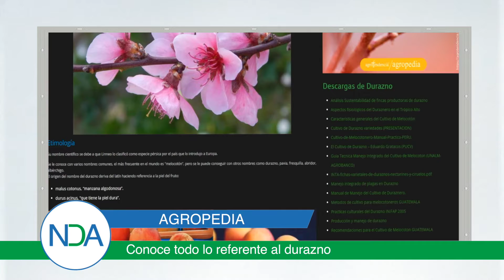Avance Noticiero del Agro 20 11 19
MÉXICO: Disminuye importación de carne bovina y de cerdo de EE. UU.

GUATEMALA: Agroexportadores alertas ante acuerdo comercial con el Reino Unido

PERÚ: Intensifican control de mosca de la fruta en frontera con Bolivia

ARGENTINA: Productores de granos realizan ventas record antes de diciembre

MUNDO: CAN y OIRSA acuerdan mejorar condiciones sanitarias regionales